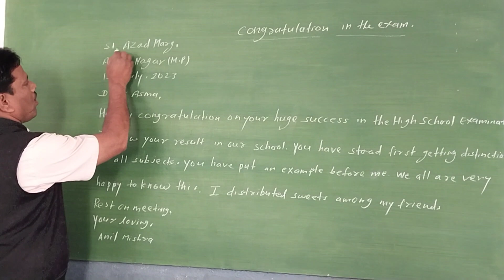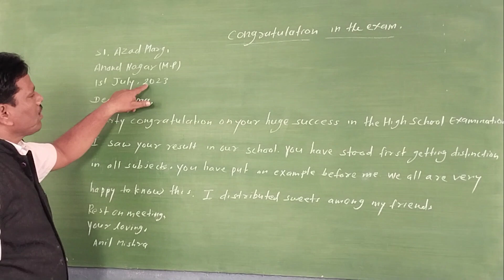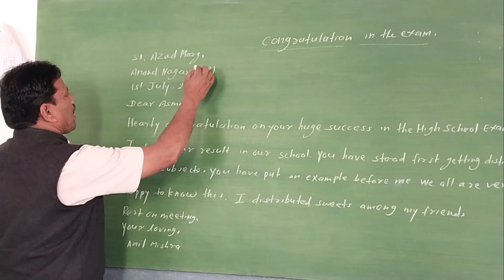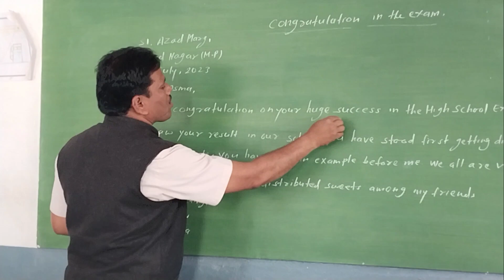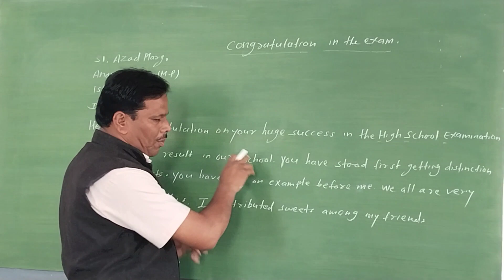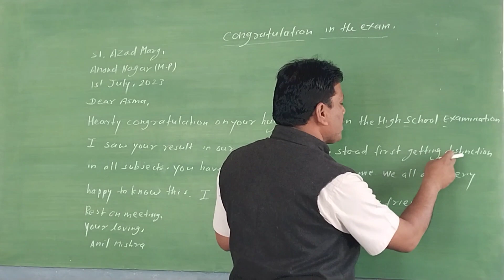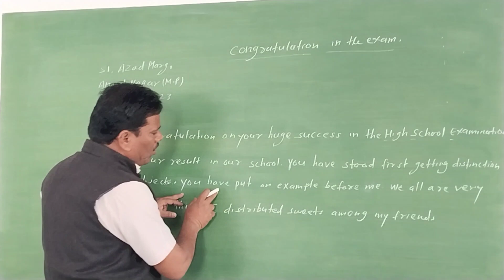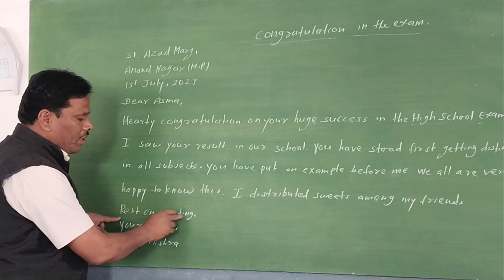Application writing how to write formal letter ll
Application writing how to write formal letter